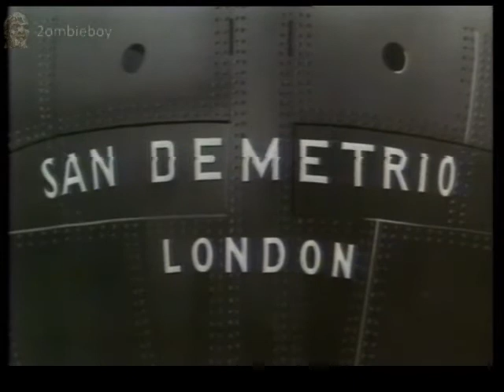BBC1 Continuity Weather & San Demetrio London 04-05-1980 (N1700)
BBC1 Continuity Weather & San Demetrio London 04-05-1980 (N1700) taken from off air n1700

2ombieboy